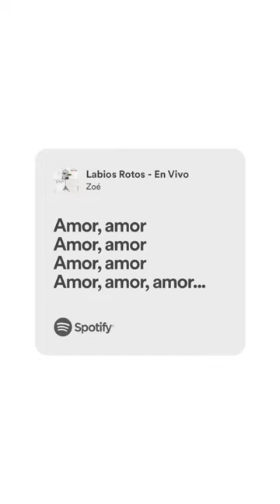𝑪𝒉𝒂𝒆𝒔𝒊𝒕𝒂 𝑨𝒎𝒐𝒓, 𝑨𝒎𝒐𝒓 , 𝑨𝒎𝒐𝒓 ✰